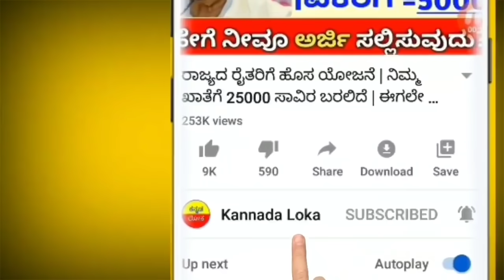ರೈತರೇ 1 ಎಕರೆಗೆ 20,000 ಸಾವಿರ ಪರಿಹಾರ ಬರುತ್ತೆ | ಈ ಜಿಲ್ಲೆಗಳ ಎಲ್ಲಾ ರೈತರಿಗೆ ಭರ್ಜರಿ | ನಿಮ್ಮ ಜಿಲ್ಲೆ ಇದೆಯಾ??